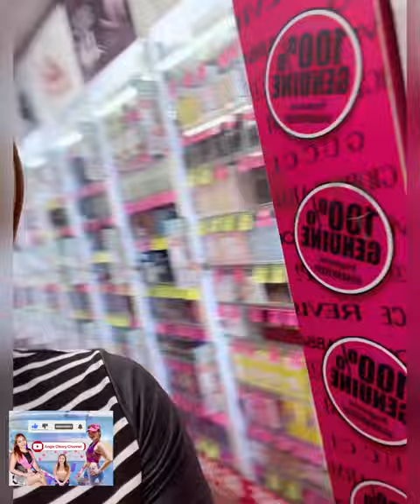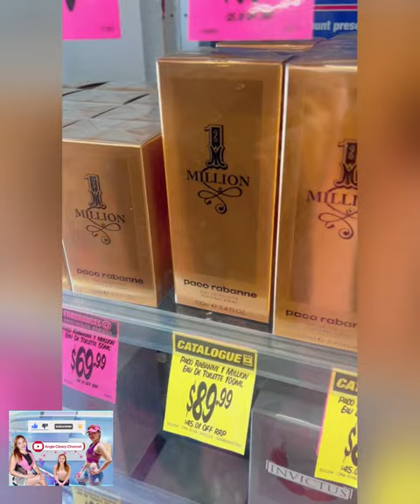Biglang napa vlog sa Chemist, busy pa ang mga staff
Vlog vlog ang mga ferson 😆